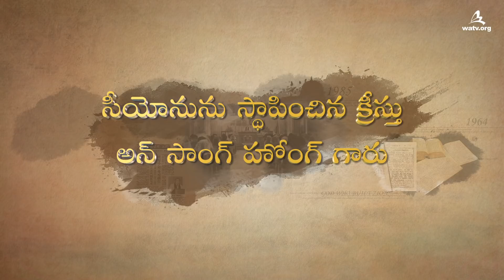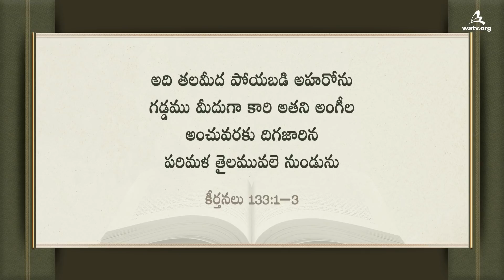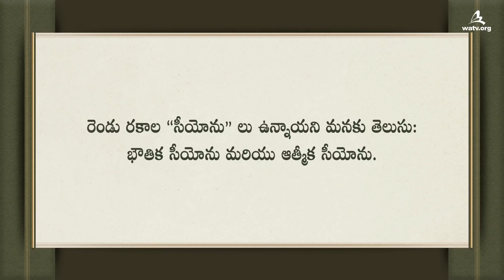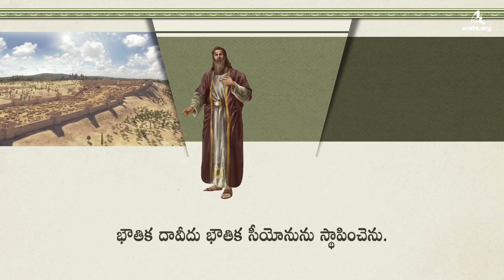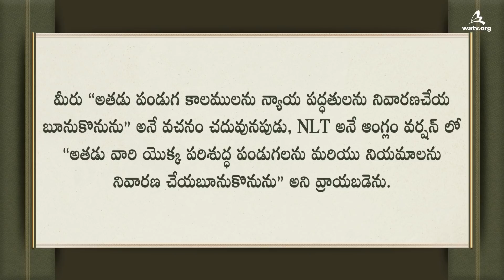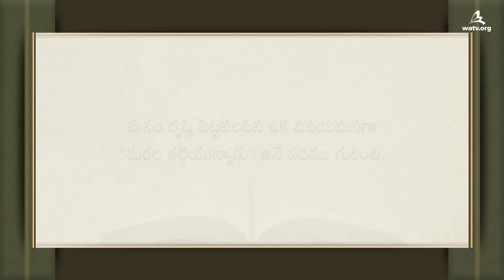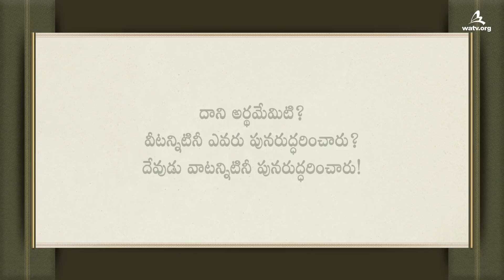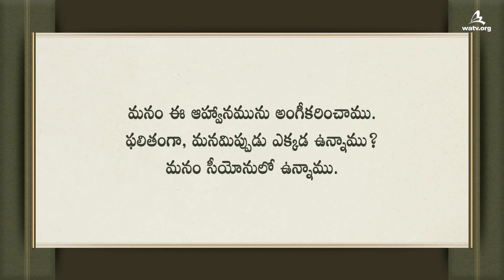సీయోనును స్థాపించిన క్రీస్తు అన్ సాంగ్ హోంగ్ గారు 【వరల్డ్ మిషన్ సొసైటీ చర్చ్ ఆఫ్ గాడ్】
దావీదు వేరు చిగురైన, క్రీస్తు అన్ సాంగ్ హోంగ్ గారు, క్రొత్త నిబంధనను స్థాపించారు
2,000 సంవత్సరముల క్రితం విశ్రాంతి దినము మరియు పస్కా లాంటి క్రొత్త నిబంధన
యొక్క పండుగలతో యేసు సీయోనును స్థాపించారు, కాని అంధకార యుగాలలో
అది నాశనం చేయబడెను. క్రీస్తు అన్ సాంగ్ హోంగ్ గారు ఆత్మీక రాజైన దావీదు వలె
ప్రత్యక్షమై సీయోనును మరలా స్థాపించారు.

పరిశుద్ధాత్మ యుగంలో, క్రొత్త నిబంధన ఆచరించబడే సీయోనులో
మనము రక్షణ పొందుకోగలము
సీయోను మాత్రమే ప్రపంచమంతటా క్రొత్త నిబంధన యొక్క పండుగలను ఆచరించే ఏకైక సంఘము.
క్రీస్తు అన్ సాంగ్ హోంగ్ గారు మరియు తల్లియైన దేవుడు దేవుని సంఘంలో మాత్రమే నివసించునని
మరియు ప్రజలు పాప క్షమాపణను మరియు నిత్య జీవమును పొందుకొని చివరి వినాశనమును
పొందుకోగలరని పరిశుద్ధగ్రంథము ప్రవచిస్తున్నది.

యిర్మియా 4:5-6
“యూదాలో సమాచారము ప్రకటించుడి, యెరూషలే ములో చాటించుడి, దేశములో బూర ఊదుడి, గట్టిగా హెచ్చరిక చేయుడి, ఎట్లనగా ప్రాకారముగల పట్టణ ములలోనికి పోవునట్లుగా పోగై రండి. సీయోను  చూచునట్లు ధ్వజము ఎత్తుడి; పారిపోయి తప్పించుకొను టకు ఆలస్యము చేయకుడని చెప్పుడి;
యెహోవానగు  నేను ఉత్తరదిక్కునుండి కీడును రప్పించుచున్నాను,  గొప్ప నాశనమును రప్పించుచున్నాను.”